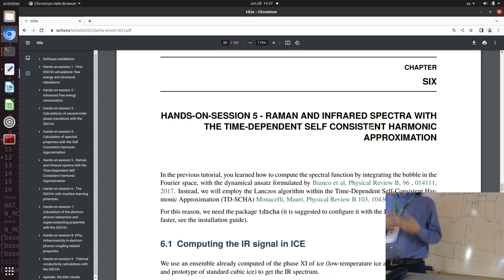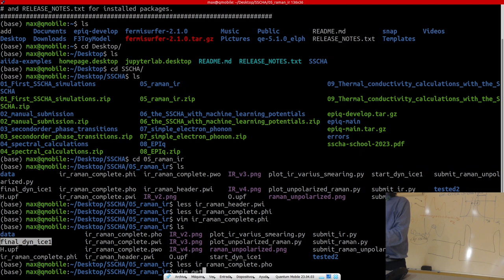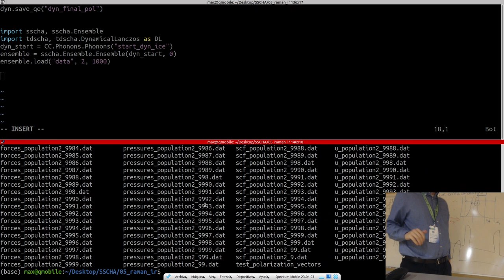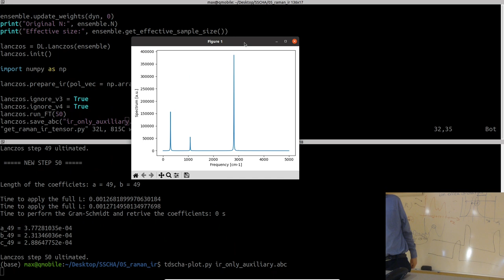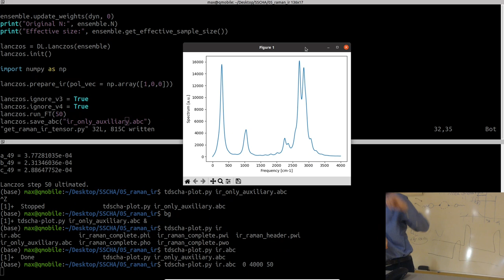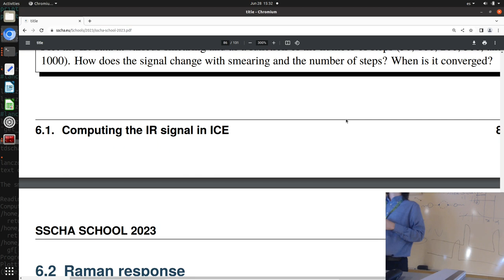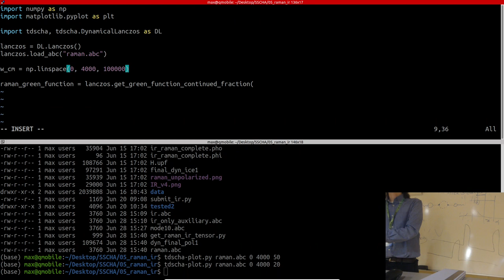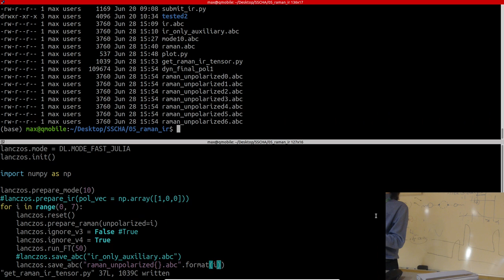Hands-on-session5: Raman and Infrared spectra with the SSCHA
SSCHA school: "Raman and Infrared spectra with the SSCHA"

In the previous tutorial, you learned how to compute the spectral function by integrating the bubble in the Fourier space, with the dynamical ansatz formulated by Bianco et al, Physical Review B, 96 , 014111, 2017. Instead, we will employ the Lanczos algorithm within the Time-Dependent Self-Consistent Harmonic Approximation (TD-SCHA) Monacelli, Mauri, Physical Review B 103, 104305, 2021.

For this reason, we need the package tdscha (it is suggested to configure it with the Julia speedup to run faster, see the installation guide).